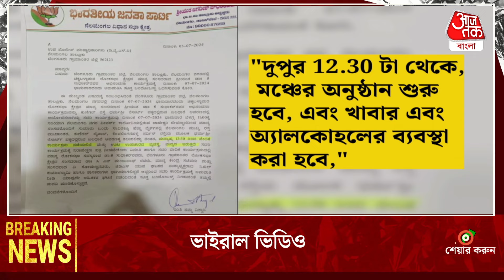​ভাইরাল ভিডিও,BJP নেতা সাংসদ হয়ে পুলিশ পাহারায় ভোটারদের মদ পার্টি দিলেন | Viral Video | BJP MP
লোকসভা নির্বাচনে জিতেছেন। সেই আনন্দে জয়ের উদযাপনে একটি পার্টির আয়োজন করা হয়। ঢালাও মদ বিতরণ। থরে থরে সাজানো রয়েছে মদের বোতল। আর যেখান থেকে মদ বিতরণ করা হচ্ছে সেখানে লোকেদের উপচে পড়ছে ভিড়। এই গোটা অনুষ্ঠানের উদ্যোক্তা কর্ণাটকের বিজেপি সাংসদ তথা প্রাক্তন মন্ত্রীকে সুধাকর। এই অনুষ্ঠানের ভিডিয়ো সোশ্যাল মিডিয়ায় ভাইরাল হয়।